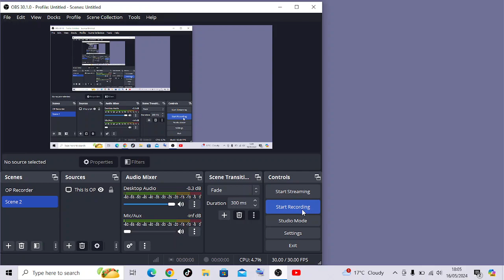Flow Legends Pro! | Jasmeet